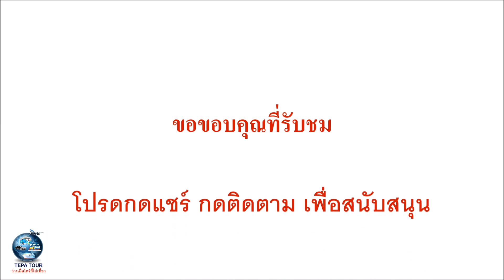สะพานทุ่งนามุ้ย จ. นครนายก บรรยากาศตอนข้าวใกล้เก็บเกี่ยว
สะพานทุ่งนามุ้ย จ. นครนายก ย้อนวิถีท้องถิ่นสู่ชนเมือง
หากถูกใจและต้องการรับชมคลิปใหม่ ๆ คลิกติดตามที่นี่เลยครับ

และติดตาม TEPA TOUR ว่างเมื่อไหร่ก็ไปเที่ยว ได้ที่นี่ครับ